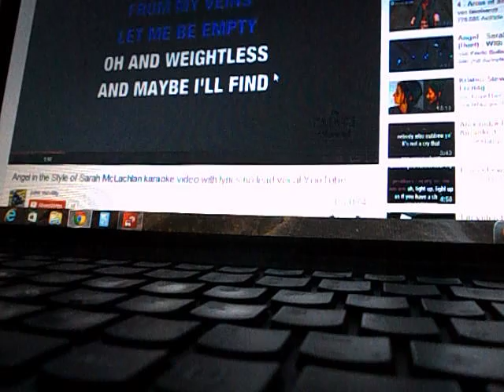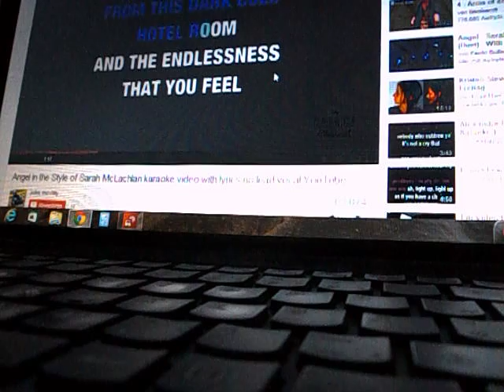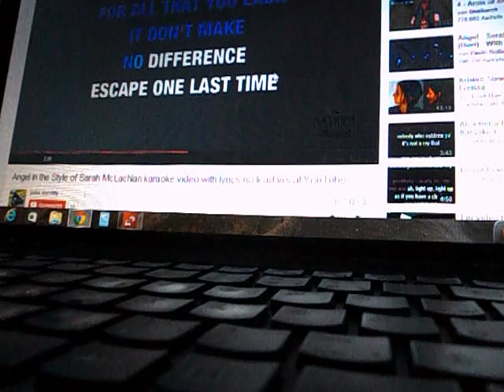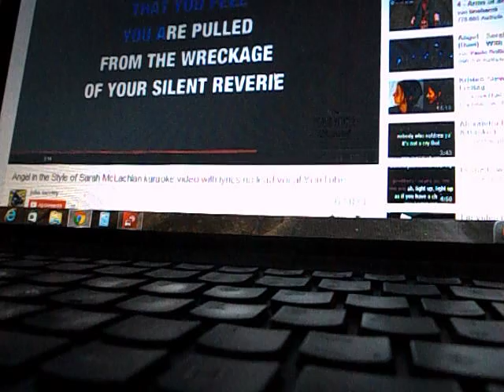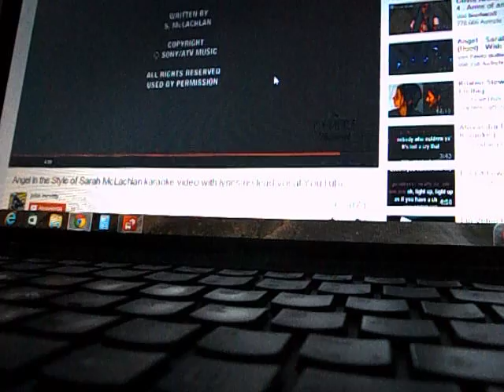In the arms of an angel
Zur Beerdigung von meinem Papa.